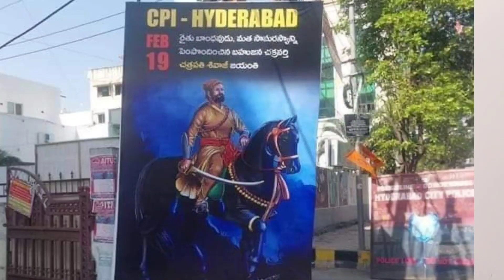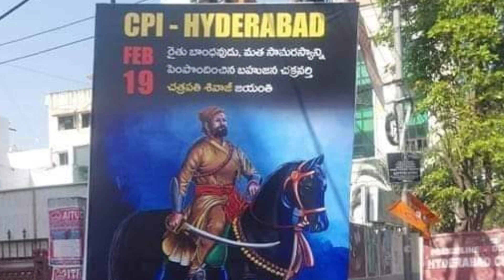శివాజీ మహారాజ్ కొత్త మిత్రులు.... హిందూ ద్రోహులా?